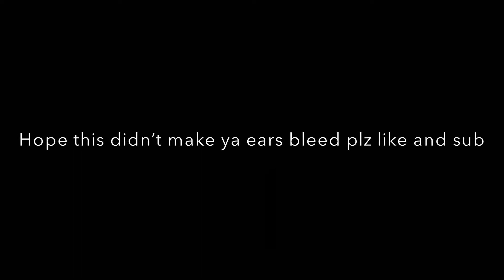My boy- Billie eillish ukulele cover